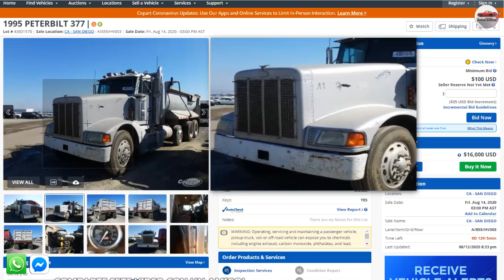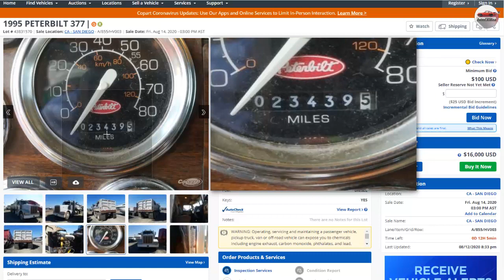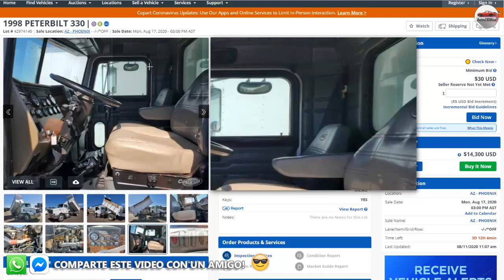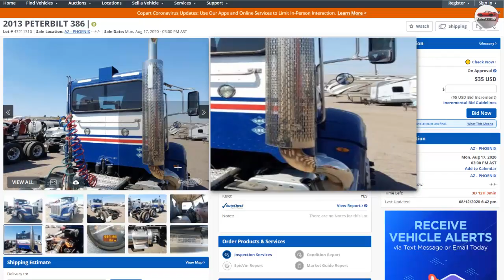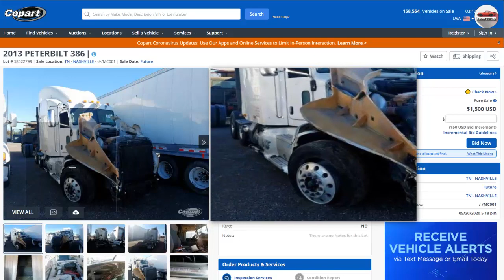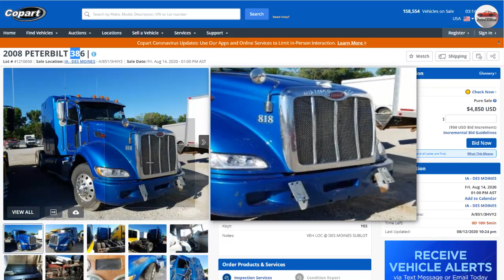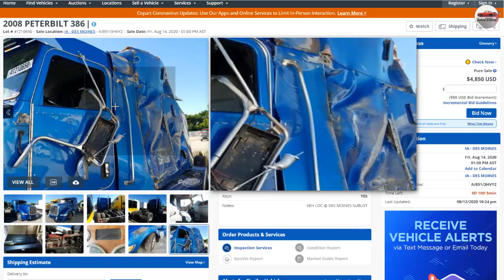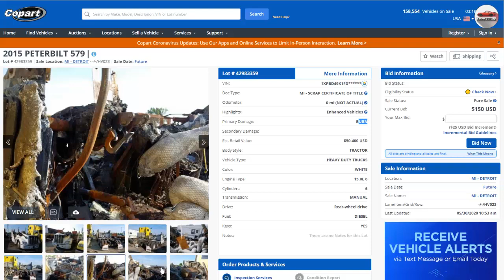Subasta de Camiones PETERBILT en Estados Unidos - Venta de Tractocamiones Americanos PETERBILT 2024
Subasta de Camiones PETERBILT en Estados Unidos - Precios de Tracto Camiones Americanos PETERBILT
Camiones PETERBILT en Subasta Accidentados o Chocados!

Hola Fanáticos aquí te traigo un nuevo vídeo de Subastas de Camiones en Estados Unidos en este caso los camiones americanos Peterbilt, ve el vídeo completo y si el vídeo te gusto por favor compártelo con un amigo, y recuerda que seguiré subiendo mas vídeos, así que por favor Suscribete y activa la campanita!

✋ Déjenme en los comentarios que te pareció estos precios de Camiones en Subastas?

🤑👉 7 Trabajos para GANAR DINERO siendo Ama de Casa (o no) en Estados Unidos - Negocios Rentables para hacer Dinero

Subasta de camiones en Estados Unidos, subasta de carros y camionetas en venta en estados unidos! Subasta de camiones Peterbilt, camiones en venta Peterbilt.